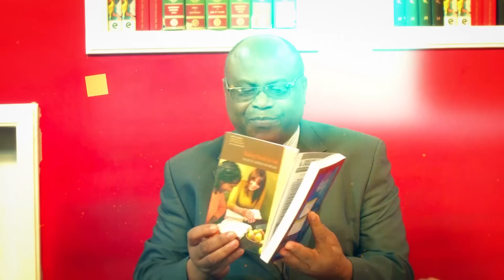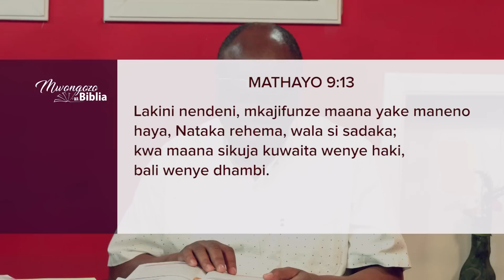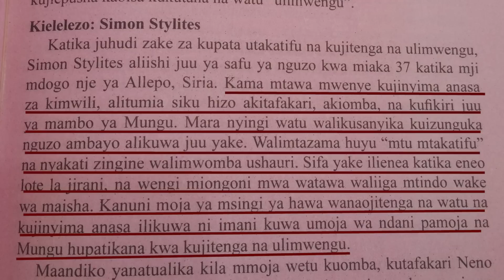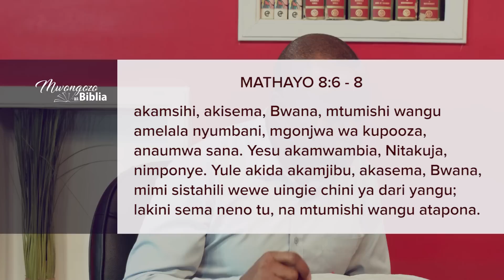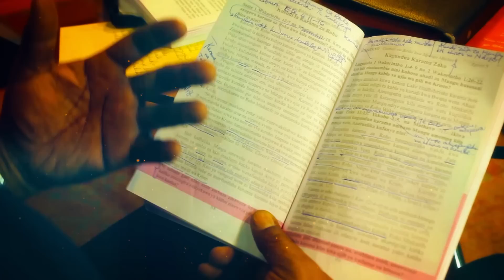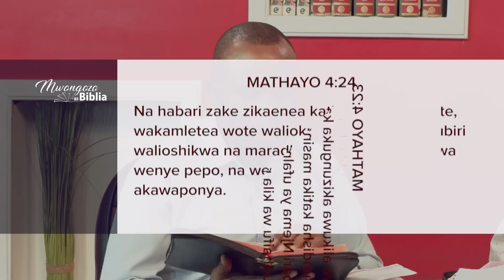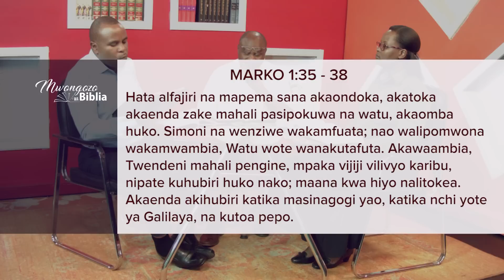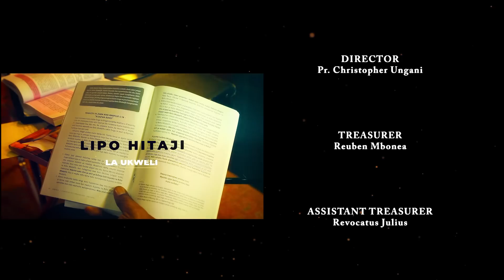MWONGOZO WA KUJIFUNZA BIBLIA - SOMO: KUHUDUMU KAMA YESU ALIVYOHUDUMU.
Karibu tujifunze pamoja Mwongozo wa Biblia, robo ya tatu. Juma hili tunajifunza somo la nane: 'Kuhudumu kama Yesu alivyohudumu'.
Mtangazaji wako ni Mercy Kaanaeli nikiwa na wachungaji Mussa Mika na Robert Tuvako.